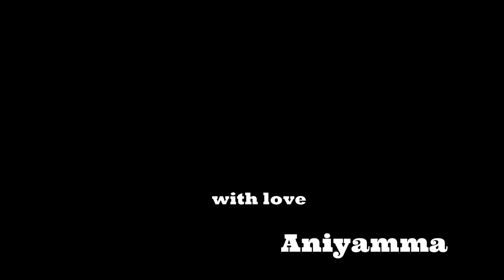pothinkalu/beefleg wayanadan recipe/village cooking/buffalo leg curry/പോത്തിൻകാൽ വീട്ടിൽ ഉണ്ടാക്കാം